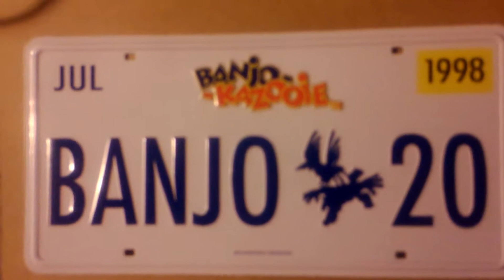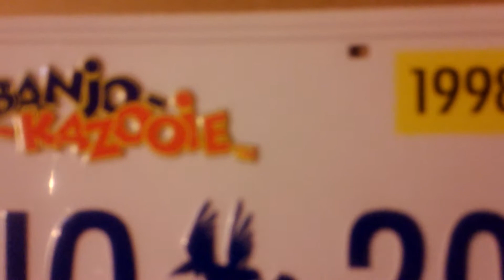WHO IS THIS AND WHAT IS HE TALKING ABOUT | ANNOUNCEMENT VIDEO/VLOG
Hey guys MentionedRock here with an announcement video i hope you all enjoy!